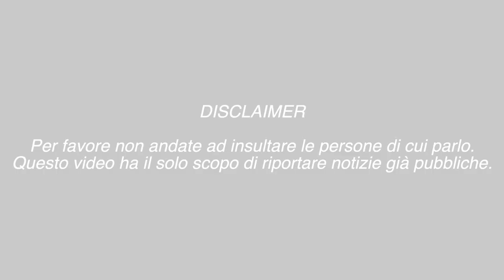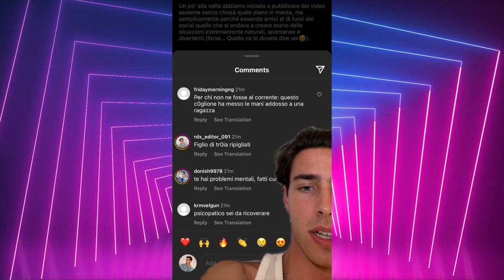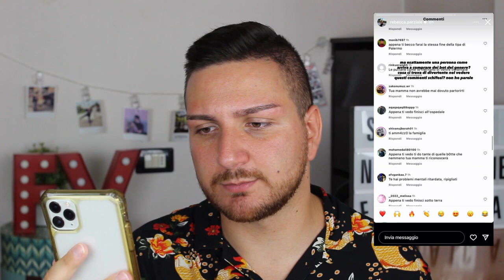HO DECISO DI DENUNCIARE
Sono stato nuovamente vittima di una sh*tstorm su Instagram e sono stato accusato di aver fatto cose assurde. La stessa cosa è successa anche ad alcuni miei colleghi creator: iPantellas, Elisa Esposito, Rebecca Parziale, Iris Babilonia.